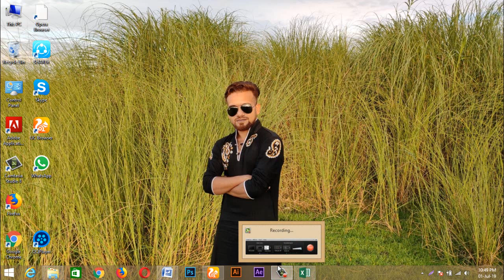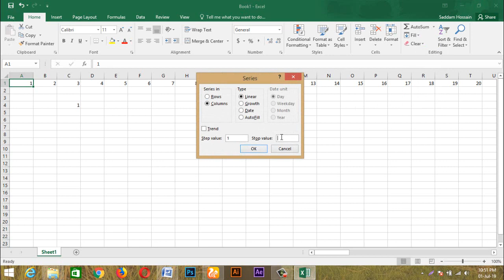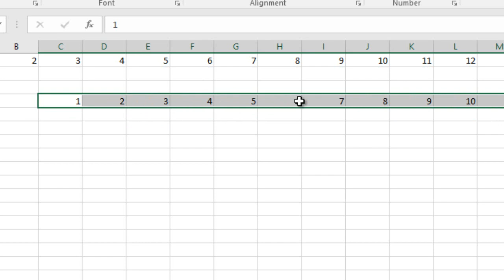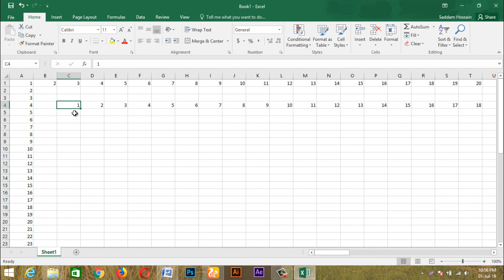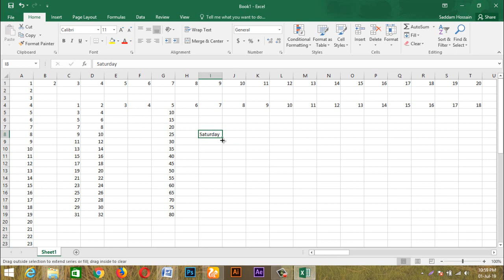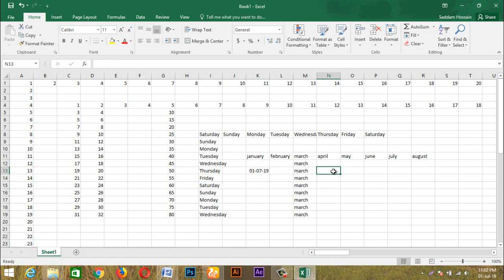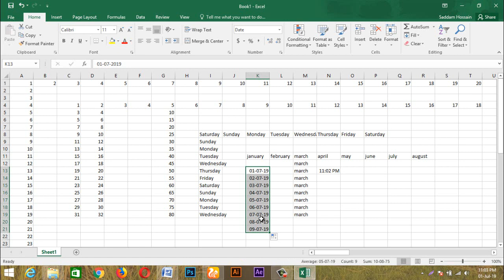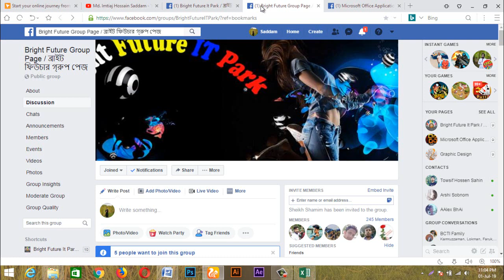MS Excel 2016 Bangla Tutorial || Shortcut Method - Class 2 || Full Course for Beginners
It's easy & important to Sum. The work is very easy. Any person will be able to see again. There are many importance & enjoyable.

If you have any problem with this video. Then comments here & I will solve your problem